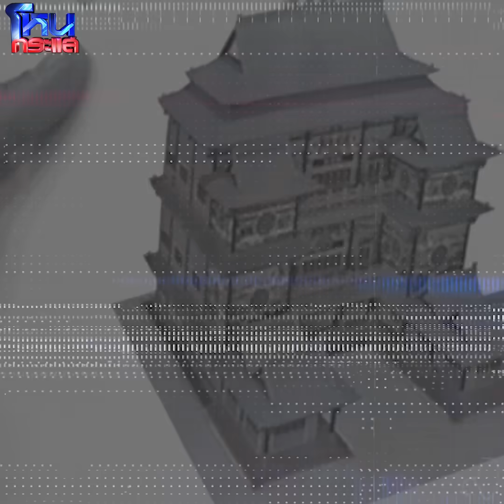[Highlight] ลิงจั๊กๆ ลักจริงๆลูกศิษย์รวมตัวแฉร่างทรงหงอคงอมเงินสร้างวิหาร l 28 ก.ย.66 l#โหนกระแส